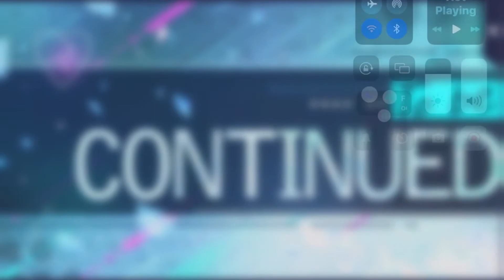[ Romance MD : Always on Call ] Miss, you shouldn’t be with a old timer like me. ( Episode 2 )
I don’t own Romance MD: Always on Call.
Romance MD: Always on Call belongs to Voltage Inc.